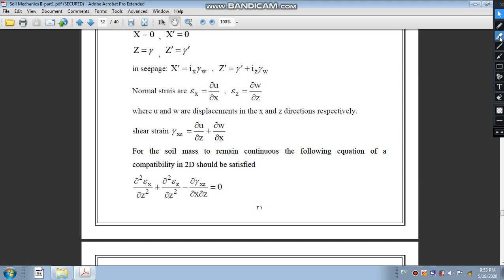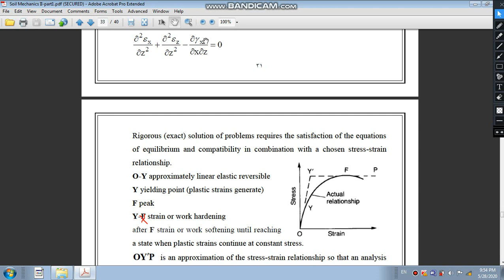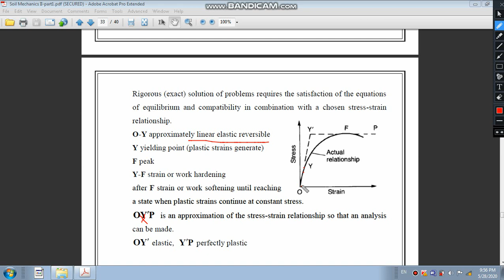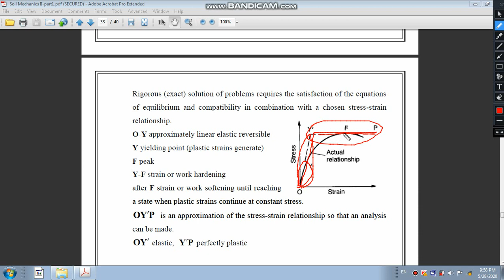Elasticity and plasticity-2